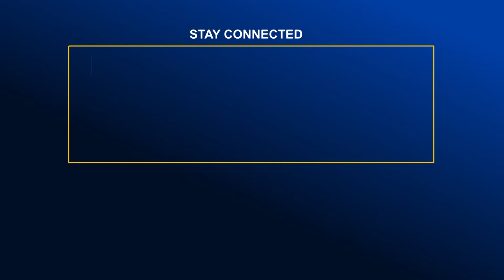নোয়াখালী এখলাসপুর উচ্চ বিদ্যালয়ে শেষ সময়ের ভোটারদের উপস্থিতির সবশেষ | Global TV News